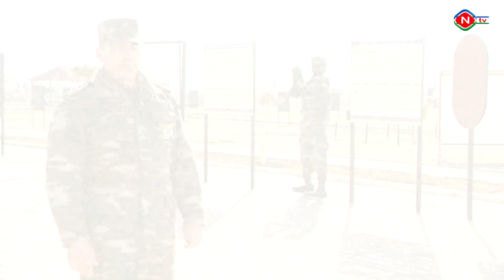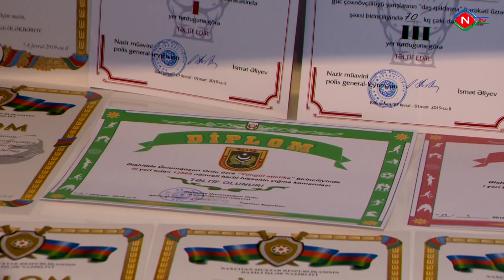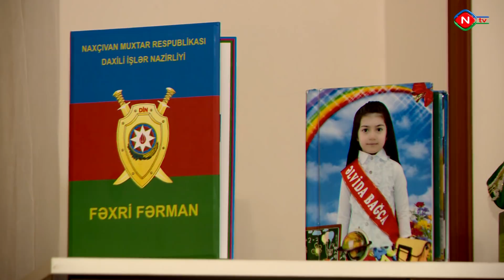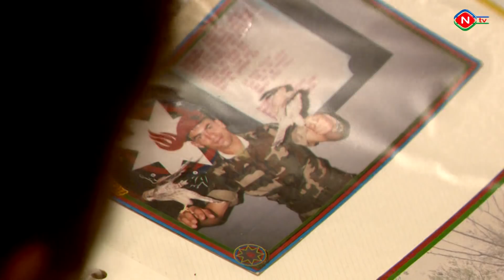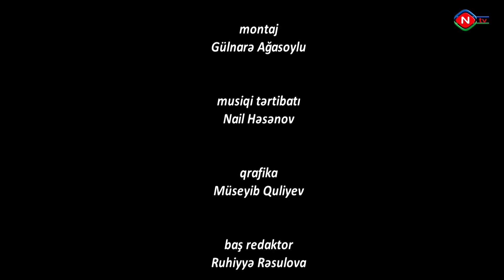Vətənə xidmət edirəm 31.03.2019